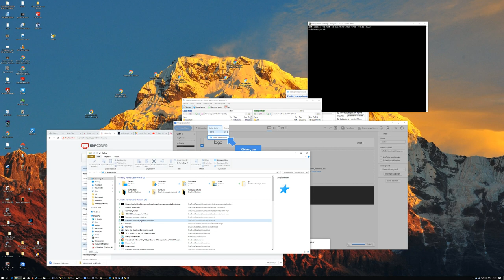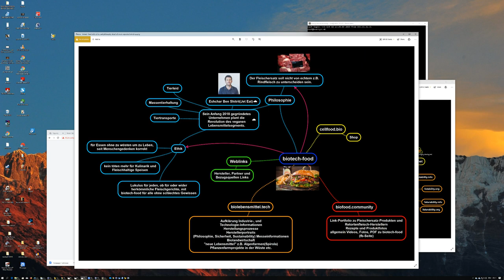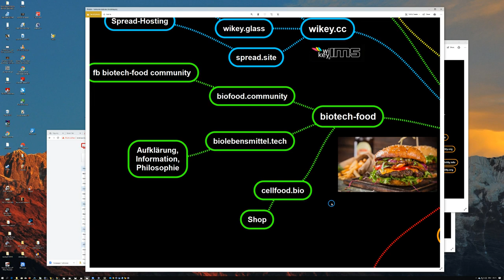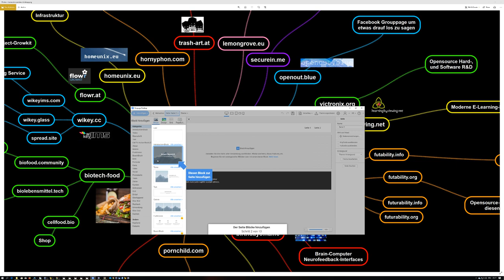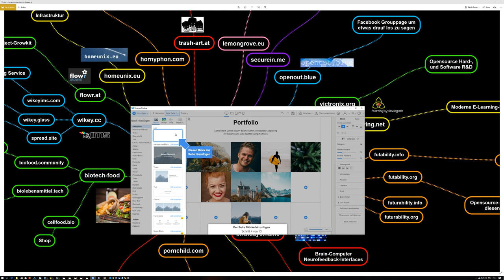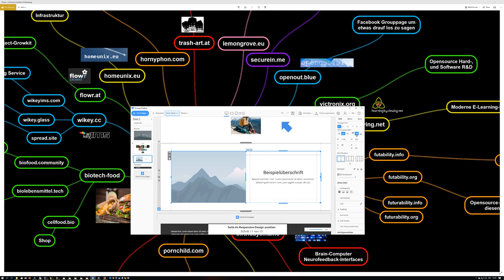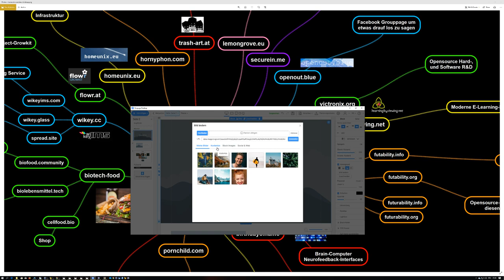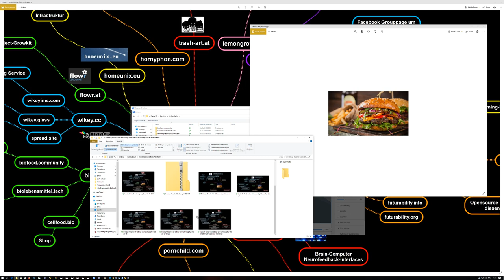Nicepage Win10 CMS APP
first present glory, long live standards and the internet! it can export your psgr to wordpress engine joomla html or projectfile! Love Get Nicepage Win10 OSX Online Webeditor for marvellous Stand-Out pages, including FTP, Wordpress and Joomla integration. Use my link here if whish, haha i get money if u descide to buy it, and you probably get it cheaper!